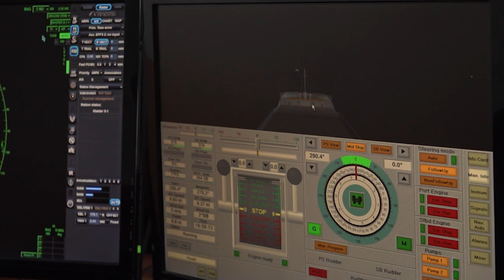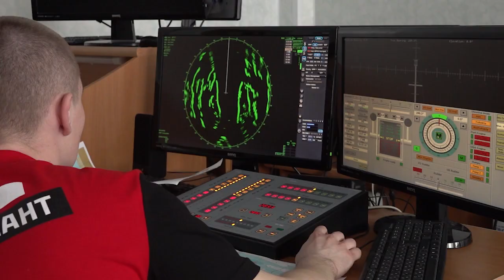WorldSkills в ГГК